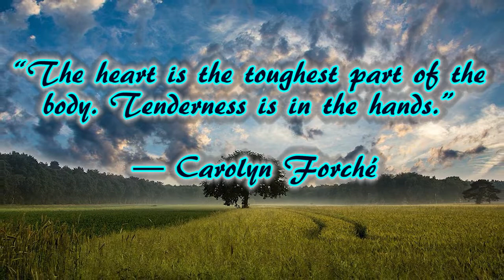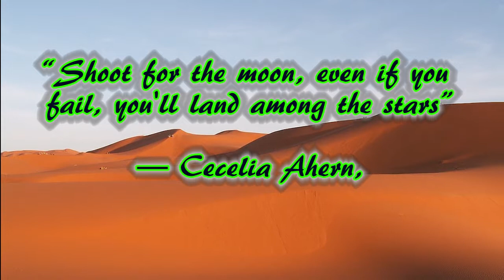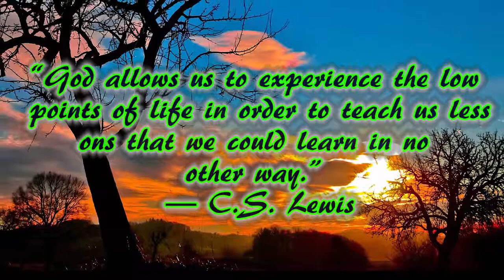Relaxation Music and Inspirational Quotes #51